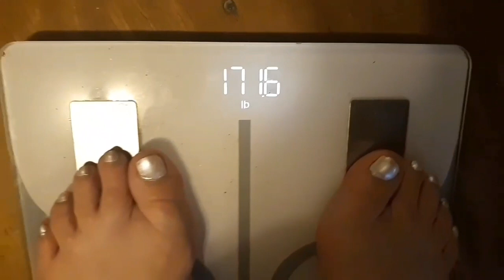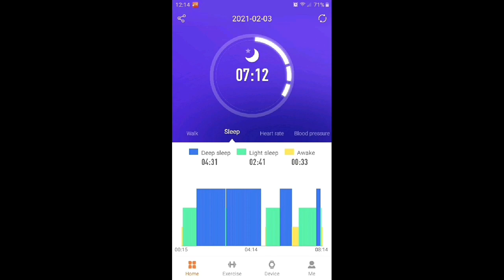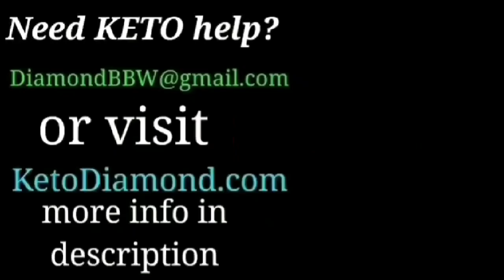Keto day 1281, YES! That's how to do it! Weigh In, Meals, Treats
Need Keto Help? I help everyone Free! FB Keto support group Add me as a friend

Or hit the JOIN button here on YT. %15 OFF code KETODIAMOND ★ ★ For More Great Keto Foods and Products I love and use★ ★ (D3/K2 and more!) ★SASHKA Bracelets!

★Scentbird Perfume. ★Ibotta Cash Back on Groceries! ★ My Complete Keto Foods List!